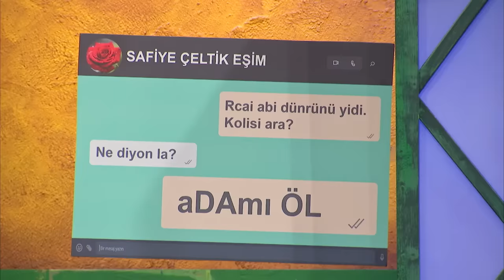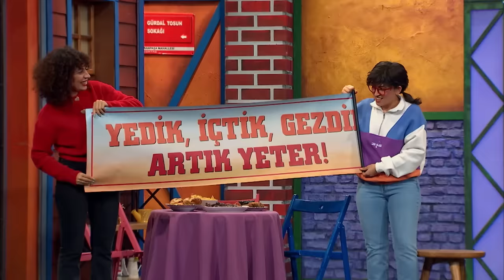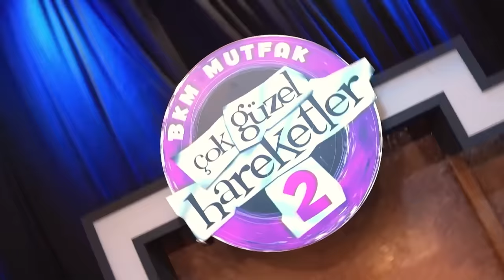Çok Güzel Hareketler 2 - 158. Bölüm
Açılış: 00:00
Babamın Sınavı 3: 03:02
Tek Taş: 26:02
Tezgahtar Günlükleri: 47:08
Kınalı Coin: 01:09:12
Yalandan Kim Okumuş: 01:30:00
Ne Bilek Friday: 01:53:22